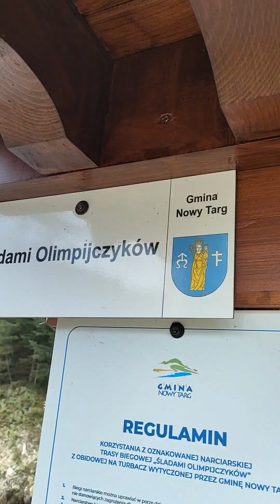Rowerkiem w Obidowej